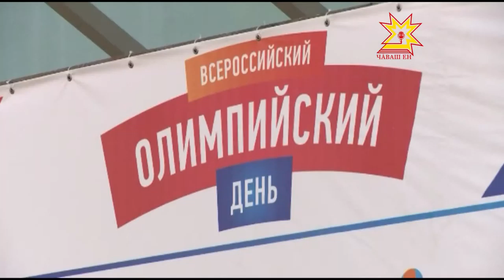Олимп кунĕ иртрĕ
1894 çулхи çĕртме уйăхĕн 23-мĕшĕнче Халăхсем хушшинчи олимп комитетне туса хума йышăннă, ертÿçине Пьер де Кубертена лартнă. Шăпах ун чухне Олимп вăййисене чĕртсе тăратма йышăннă. Çак куна халалласа 26-мĕш çул Пĕтĕм тĕнчери Олимп кунĕ иртет. Раççейре кăçал ăна тăван çĕршывăн Аслă вăрçинче çĕнтернĕренпе 70, Мускавра Олимпиада иртнĕренпе 35 çул çитнине халланă